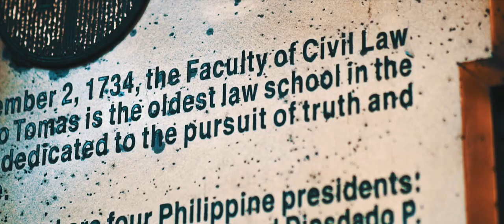UST Bac Mass 2019 (Faculty of Civil Law)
UST Baccalaureate Mass 2019 Faculty of Civil Law